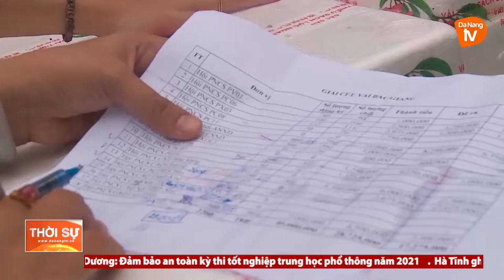PHỤ NỮ CÔNG AN CHUNG TAY HỖ TRỢ TIÊU THỤ VẢI THIỀU BẮC GIANG